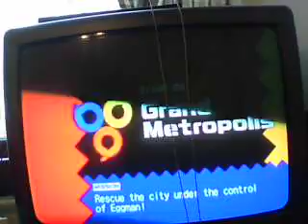Sonic Heroes-Team Sonic-EggHawk and 1st half of Metropolis